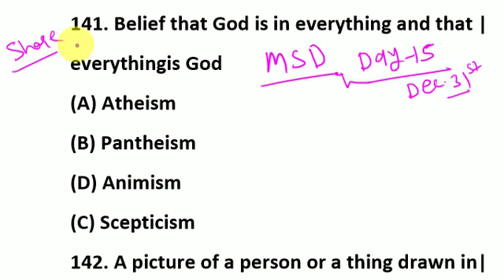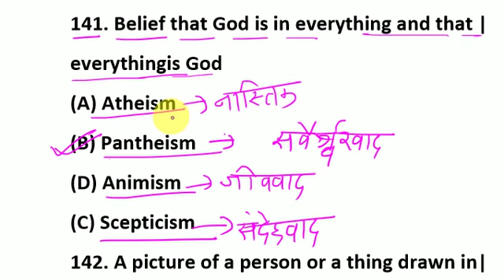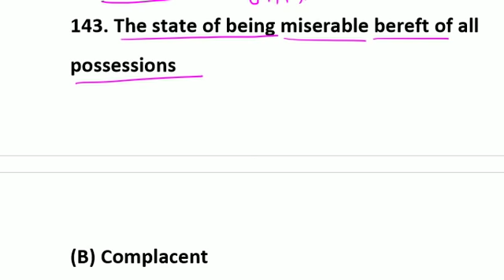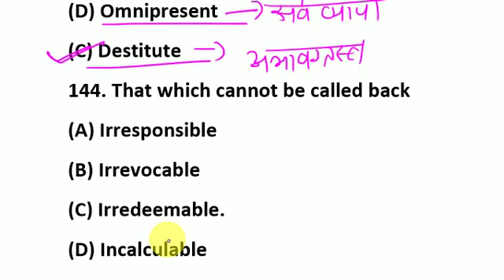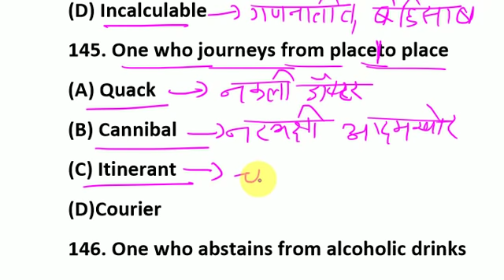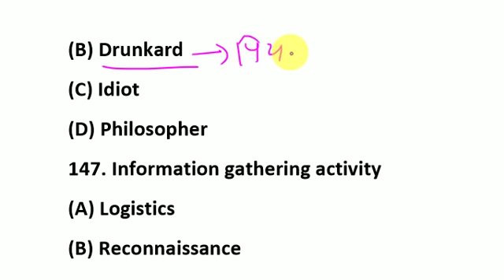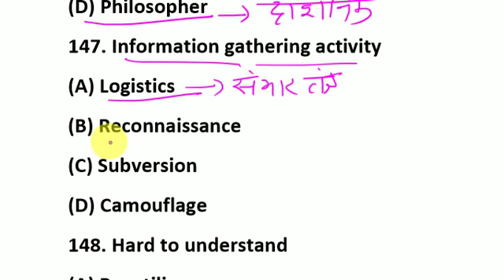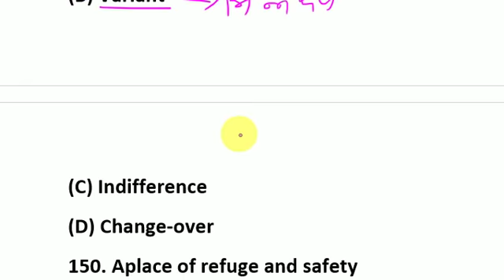Day-15 || Vocabulary || One word substitution || Navy,Airforce,NDA,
hello and welcome friends I am Manish dhankad and you watching my study dost YouTube channel friends in this lecture I am going to discuss about one word substitution with detail meaning of words in Hindi also for all competitive exams like Indian airforce X and Y group Navy AA  and SSR NDA and all SSC exams like CGL,CPO CDS etc.